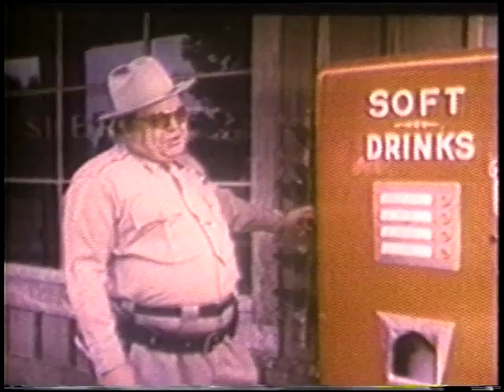Dodge Challenger Commercial 1971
The Dodge Challenger is the name of four different generations of American automobiles produced by Dodge in Detroit, Michigan. The Dodge Silver Challenger was produced from 1958 to 1959, as a version of the full-sized Dodge Coronet model. From MY 1970 to 1974, the second generation Dodge Challenger pony car was built using the Chrysler E platform, sharing major components with the Plymouth Barracuda. The third generation, from 1978 to 1983, was a badge engineered Mitsubishi Galant Lambda compact car. The fourth, and current generation, was introduced in early 2008 as a rival to the evolved fifth generation Ford Mustang and the fifth generation Chevrolet Camaro.

The Challenger was described in a book about 1960s American cars as Dodge's "answer to the Mustang and Camaro."[5] Introduced in fall 1969 for the 1970 model year,[5] it was one of two Chrysler E-body cars, the other being the slightly smaller Plymouth Barracuda. "Both the Challenger and Barracuda were available in a staggering number of trim and option levels" and were intended "to compete against cars like the Chevrolet Camaro and Ford Mustang, and to do it while offering virtually every engine in Chrysler's inventory."[6] However, the 1970 Challenger was "a rather late response to the ponycar wave the Ford Mustang had started" with its introduction in April 1964.[7] In his book Hemi Muscle Cars,[8] Robert Genat wrote that the Challenger was conceived in the late 1960s as Dodge's equivalent of the Plymouth Barracuda, and that the Barracuda was designed to compete against the Mustang. The 1964 Barracuda was actually the first car in this sporty car segment by a few weeks, but was quickly overshadowed by the release of the segment defining Mustang (the segment being referred to as "Pony Car"). He added that Chrysler intended the new 1970 Dodge as "the most potent ponycar ever," and positioned it "to compete against the Mercury Cougar and Pontiac Firebird." Genat also noted that the "Barracuda was intended to compete in the marketplace with the Mustang and Camaro/Firebird, while the Dodge was to be positioned against the Cougar" and other more luxury-type musclecars.

A 1970 Challenger R/T 440 Magnum was featured in the existentialist 1971 film Vanishing Point.[12] For the 1973-74 season of the TV show Mannix the title character drove a 1974 Challenger Rallye, which was specially ordered and built for the show. The car had every option available including the 360 4-barrel engine and the rare factory sunroof.

S687